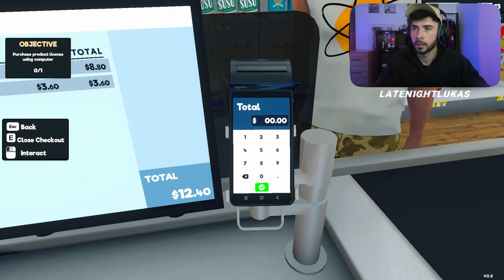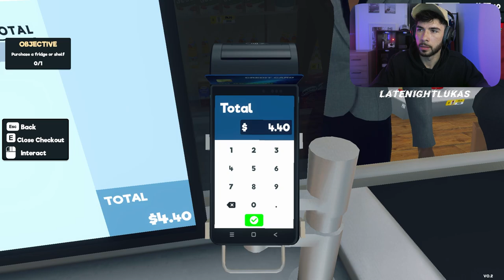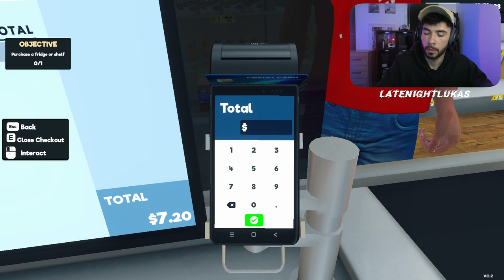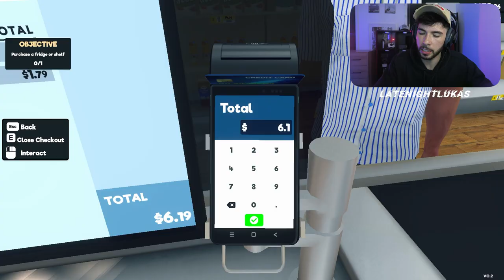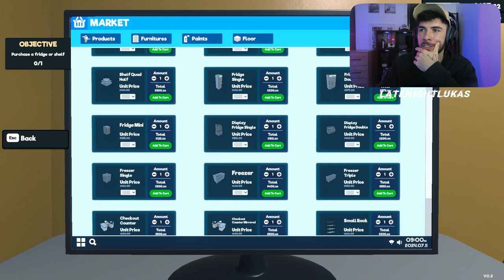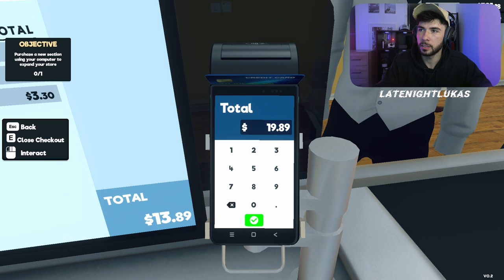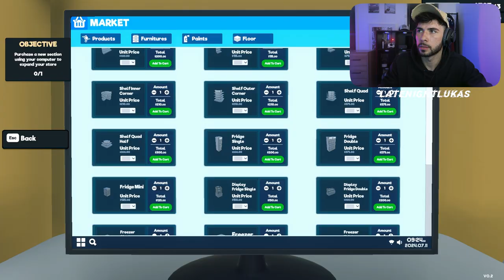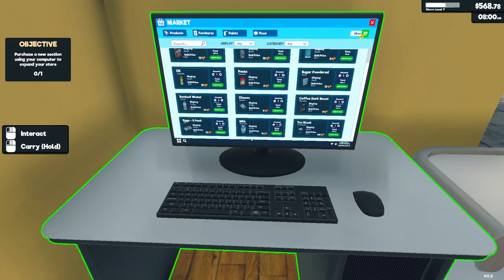Why Is Supermarket Simulator So Addicting?!?